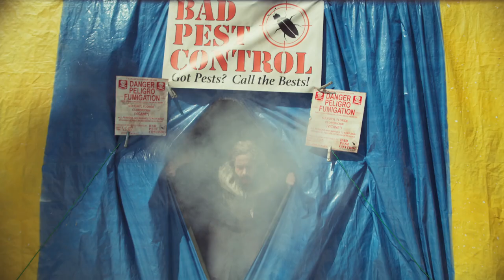Guest House (2020 Movie) Official Red Band Trailer – Pauly Shore, Mike Castle, Aimee Teegarden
Guest House – On digital and On Demand September 4th! Pauly Shore, Mike Castle, Aimee Teegarden, Billy Zane, Steve-O

Guest House – Moving In September 4th. On digital and On Demand.

Pauly Shore and Steve-O kick this outrageous, raunchy comedy into high gear. When engaged couple Sarah (Aimee Teegarden) and Blake (Mike Castle) buy their dream home, there’s a catch: a party animal named Randy (Shore) in the guest house who refuses to leave! When Randy throws a wild, sexy pool party, the cops show up — and Blake gets arrested. Can he and Sarah get through their backyard wedding without a certain loser crashing the party…and ruining their marriage?